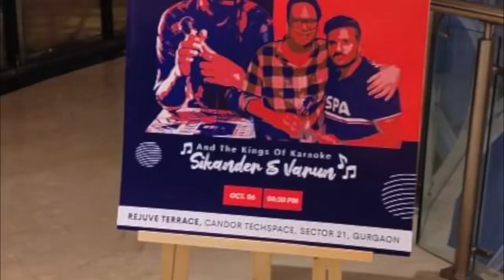The Live Project Series: with Stand up artist Ravi Gupta. By Rock Castle for Brookfield Properties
This series of events done by Brookfield properties across the country to bring back their campuses to life and yet reminding all that coming to work places is back and much healthier than ever.

We did 2 great evenings in NCR with Rockstars Karaoke Artist Sikandar and Varun and the show stopper stand up artist Ravi Gupta.

Enjoy the video and see the great laughter and smiles pouring together.

We at Rock Castle know how to make your events Hit.